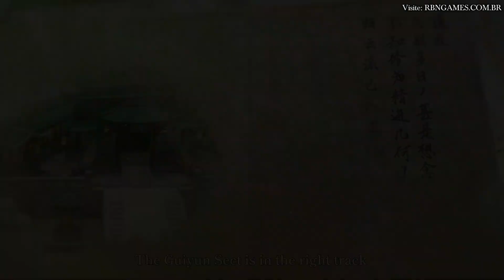Immortal Life - Restaure o Vale Enevoado Superando uma Mágica Jornada de Desenvolvimento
Immortal Life é um jogo de RPG, simulação, ação e aventura lançado no PC em janeiro de 2024, o título trás uma divertida jornada de evolução por um rico universo de fantasia, nele o jogador terá a missão de restaurar o vale enevoado após sua parcial destruição enquanto busca alcançar a imortalidade através do cultivo espiritual.

Esse conteúdo foi criado graças ao apoio da 2P Games, fica aqui nosso agradecimento por fornecerem uma copia gratuita de seu jogo para que possamos confirmar os recursos apresentados em seu projeto.

Desenvolvedor: YiFang Studio
Distribuidora: 2P Games
Site de Intermédio: Keymailer